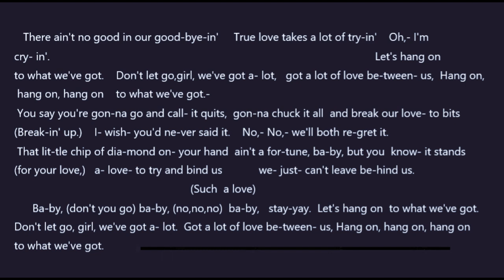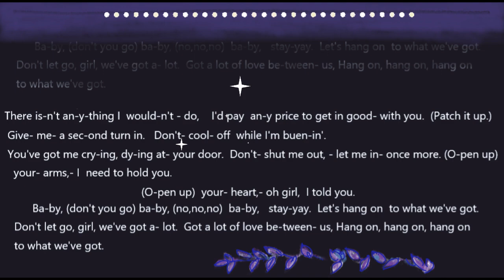Let's Hang On - piano solo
レッツ ハング オン Let's Hang On   - piano solo
home piano   gf  rec. 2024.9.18